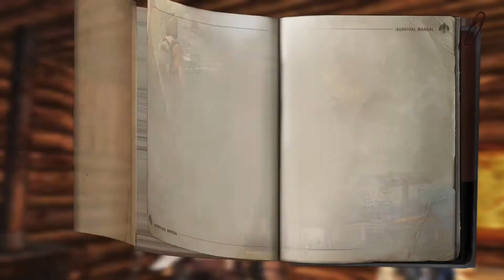TAKING OVER SNOW HIGHLANDS EP#31 - LifeAfter Gameplay Survival (ios/android)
Taking over snow highlands in LifeAfter
VIDEOS WILL BE UPLOADED EVERY ) DAY
LifeAfter is a third-person multiplayer survival mobile game created by NetEase. It is playable on both Android and iOS. Gameplay consists of resource gathering, PvE, PvP, base building, crafting, and exploration.

Check out the other videos on my channel and the playlist.